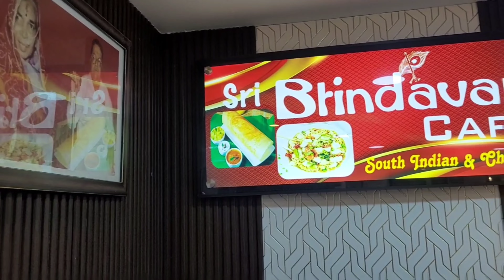Burnpur Brindaban cafe Burnpur restaurant asansol food vlogger flying spv brindavan Cafe asansol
Burnpur Brindaban cafe Burnpur restaurant asansol food vlogger flying spv

00:00 - brindavan Cafe asansol
00:40 - brindavan Cafe Burnpur
01:00 - asansol restaurant
02:07 - Burnpur restaurant

Hello foodies

Aap Sab Kaise hai Umeed aur Dua Karta Hu app sab acche se hongey

Dil se aap sab se Maffi mangta Hu kyonki Shayad mai iss video mai  kuch acche se explain na kar paya

guys app log help v kar sakte hai meri agar meri mahenat acchi lage to.

name= shiv prakash vishwakarma
Ifsc code= BKID0004234
any upi payment accepted id= 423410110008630@paytm

My name is Sp vishwakarma & belong to a West Bengal (WB India).

I m very much possessive towards street food & luvs to explore. Whatever will be available to eat  on Streets , Dhaba, Restaurants